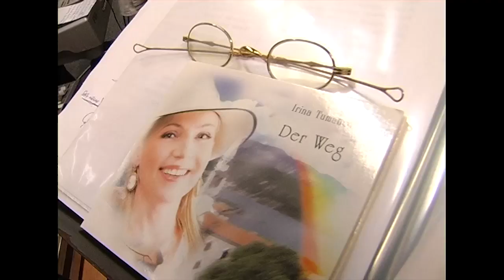Ирина Туманова «Творческий вечер в Севастополе » 06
Ирина Туманова «Творческий вечер в Севастополе »
Музыка и слова: Ирина Туманова